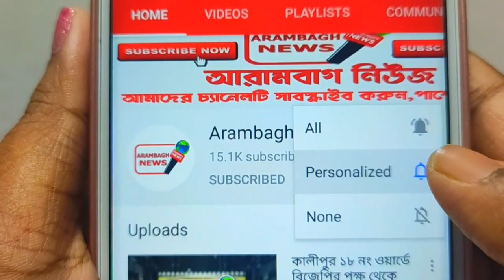বিজেপি এবং সিপিএম থেকে প্রায় 300 জন কর্মী আজ আরামবাগ বিধায়ক কৃষ্ণ চন্দ্র সাঁতরার হাত ধরে টিএমসি।